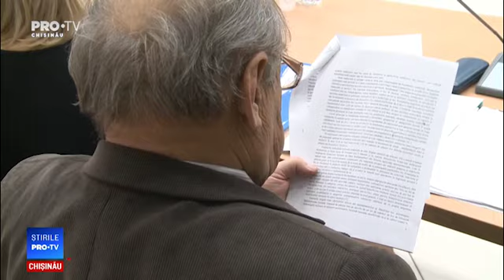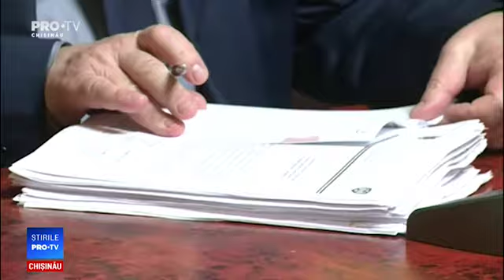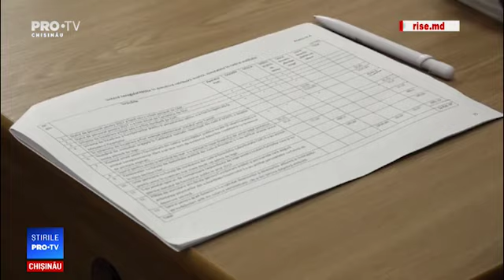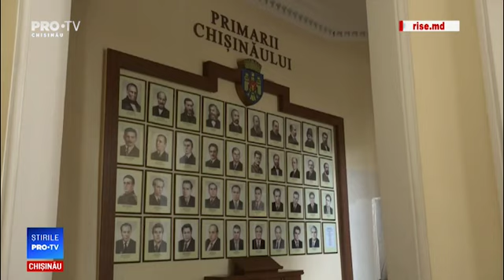Stirile Pro TV 19 IUNIE 2019 (ORA 22:30)